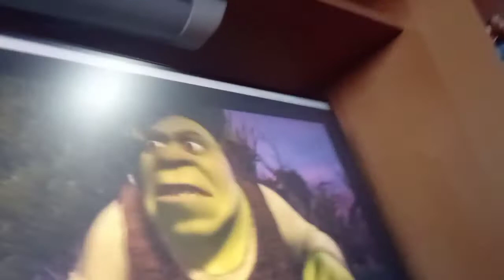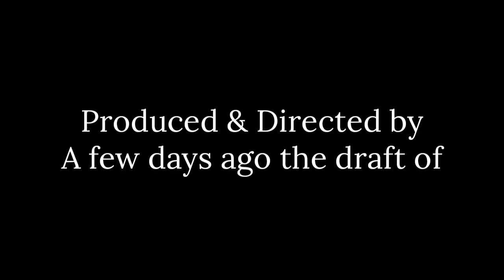The Only King of Adventures 4-D The Ghost Of Lord Farquaad 1987